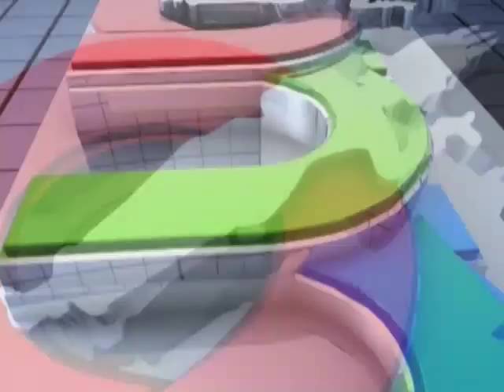តែងតាំង​អធិការ​ស្រុក​កំពង់ត្រឡាច​ស្ដីទី បន្ទាប់ពី​អធិការ​ត្រូវ​ដក​បញ្ឈរជើង ក្នុង​សំណុំរឿង​រំលោភ​សិស្